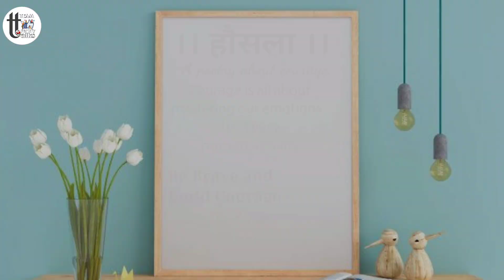हौसला (Hausla) A motivational poetry on Courage | Trendytalks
Guys acting courageously generally makes us feel good, because it involves mastering our emotions. The very fact that we celebrate courage so much tells us that it is a very human activity.
 Through this poetry we will discuss the importance of carrying courage in your faith and how it turns every steps towards success in a progressive manner..
let's check more in the poetry video..